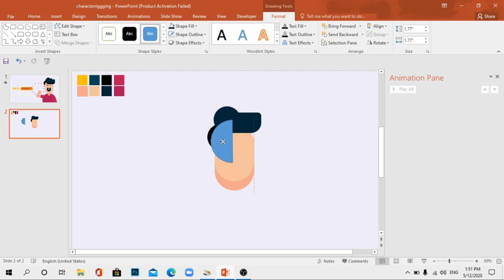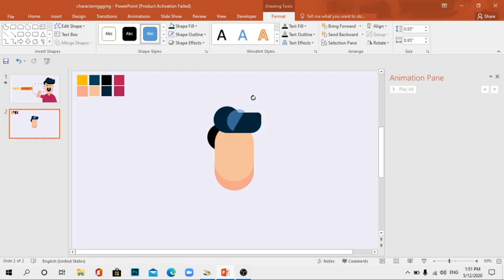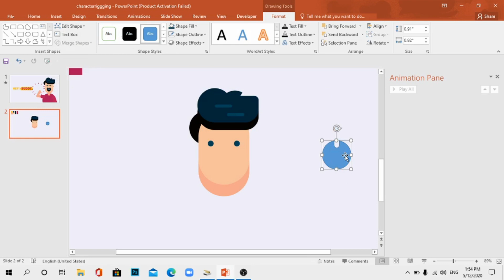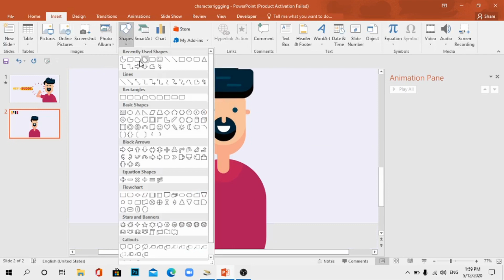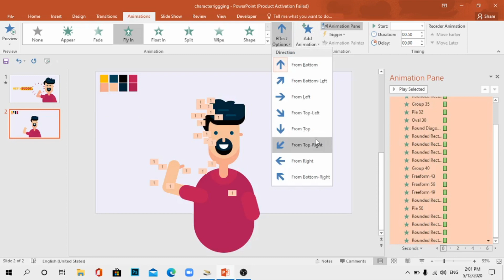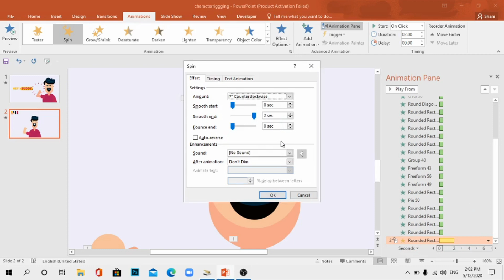Character Rigging in PowerPoint - Motion Graphics Tutorial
In this powerpoint motion graphics tutorial you will learn to design and animate a character by using different shapes using powerpoint. Character Rigging is mostly done on software like 'Blender', 'After Effects', 'Maya' or any other animating software. But, amazingly it can also be done on powerpoint.
wanna know how? Watch This video from start to end!

I will always be there help!
I provide you Powerpoint Animations Tutorial!